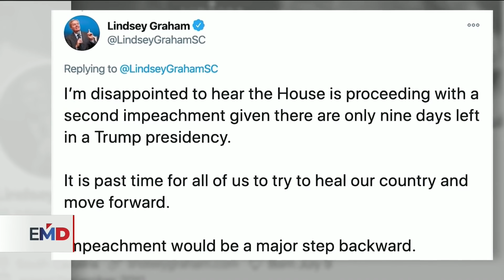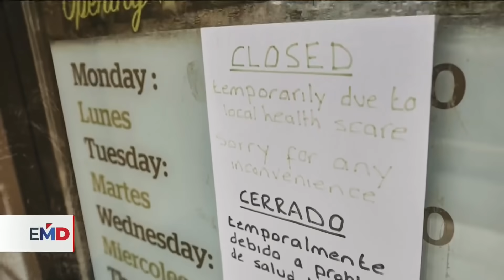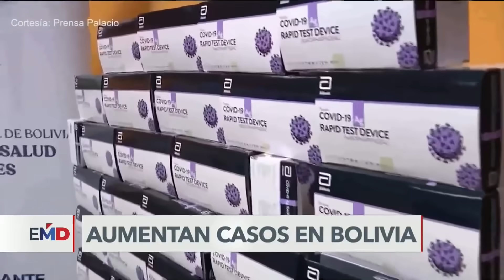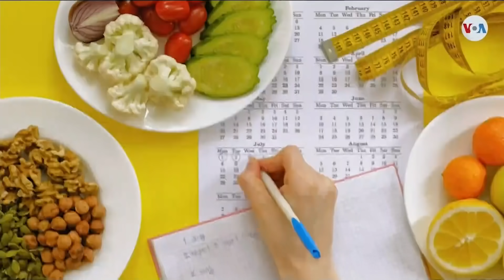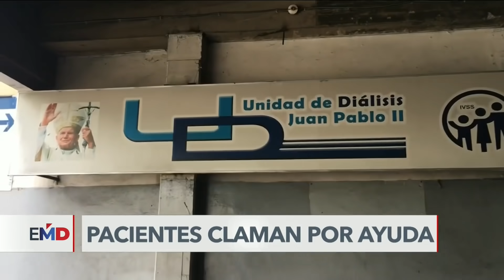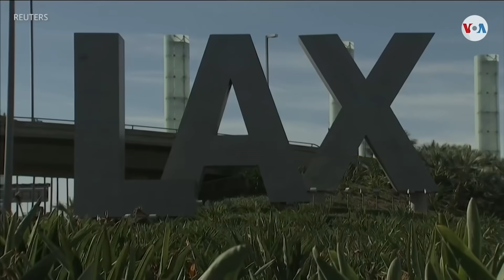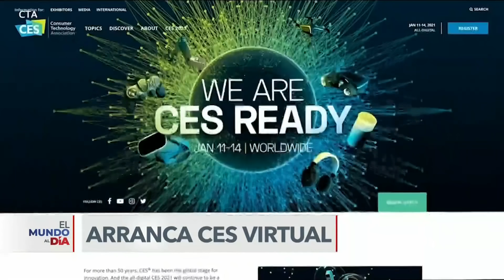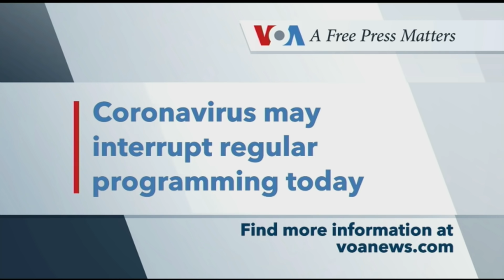El Mundo al Día | 1/12/2021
Hoy en El Mundo Al Día: el presidente Trump llama ridículos los esfuerzos por llevarlo a un segundo juicio político; la Cámara de Representantes pedirá al vicepresidente Pence que actúe para remover al presidente Trump de su cargo; amenazas de protestas armadas en los 50 estados de la unión y autoridades de EE.UU. recomiendan ampliar el grupo de receptores de la vacuna contra el coronavirus.